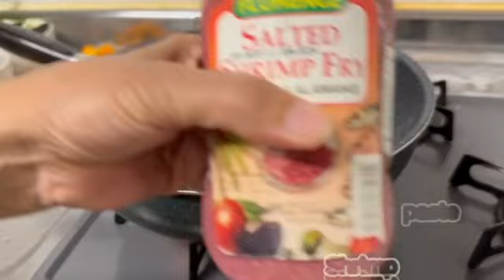Pinakbet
Here's another recipe good for ulam - Pinoy Food
Easy to prepare
So yummy